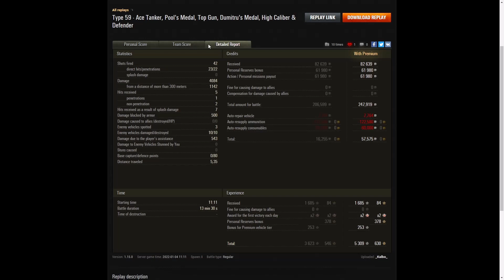Type 59 - _Kalbo_ [SKIL3]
This replay is from 4 January 2022 on Fisherman's Bay.
The player was _Kalbo_ [SKIL3] in the Type 59.

Video Contents
00:00 Intro
00:08 Battle
13:51 Results